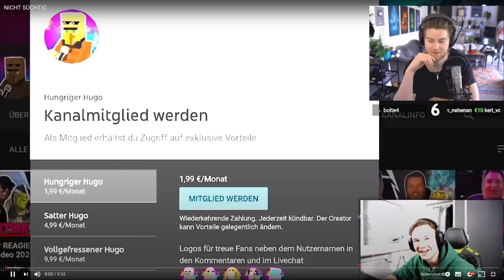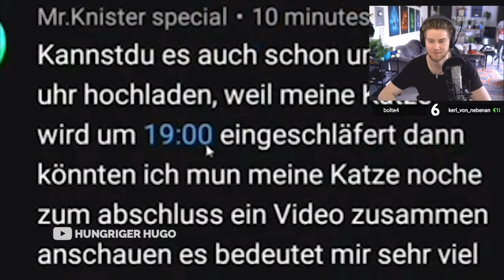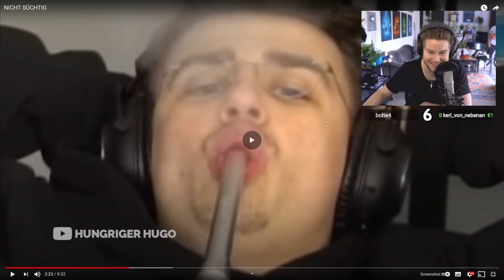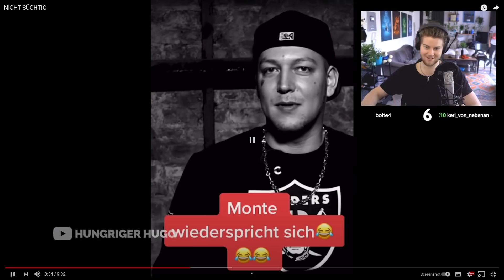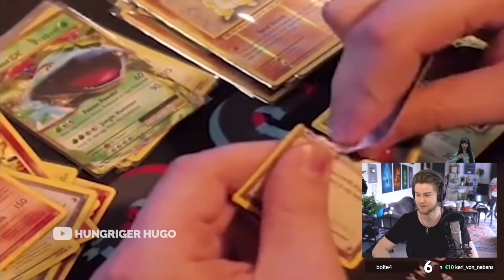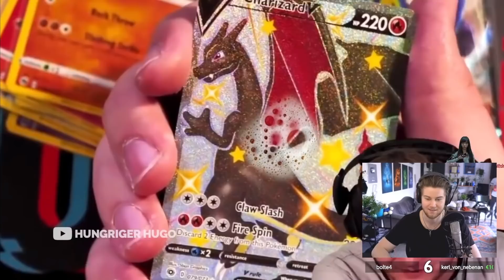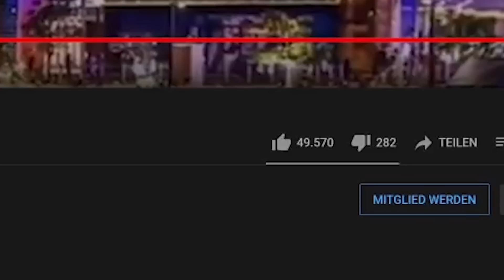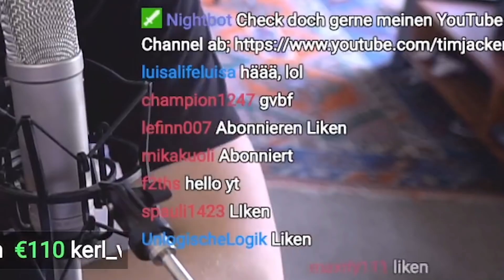Hungriger Hugo zeigt, dass Trymacs ✨ DEFINITIV NICHT SÜCHTIG ✨ ist